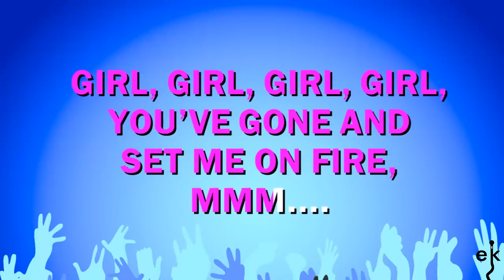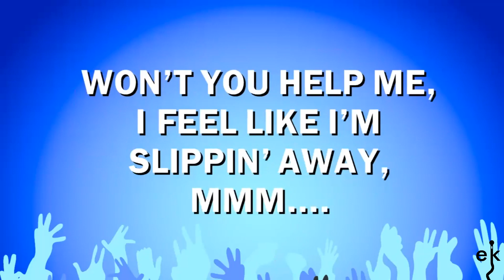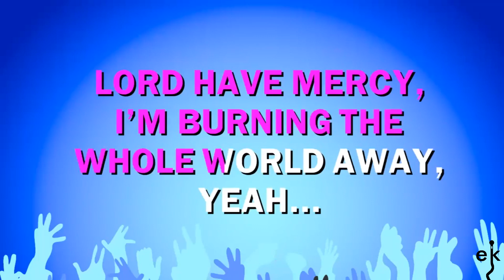Burning Love - Elvis Presley (Karaoke Version)